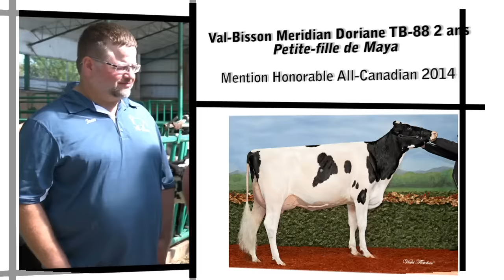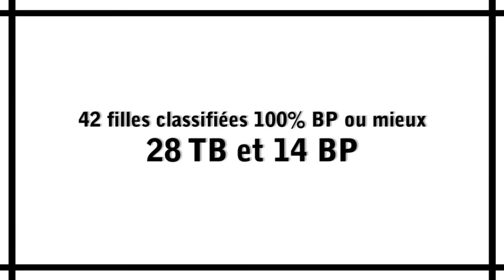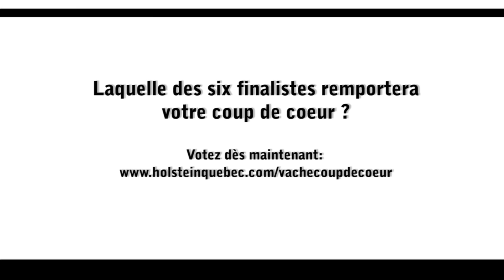Val-Bisson Goldwyn Maya - Finaliste Vache coup de coeur 2015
Laquelle des six finalistes remportera votre vote? Il est temps de faire entendre votre voix! Votez pour votre première et votre et deuxième position